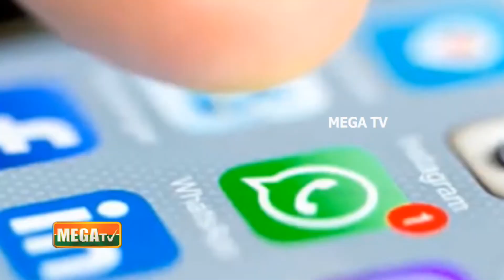பேஸ்புக்கிற்கு தகவல்கள் பகிரப்படாது - WhatsApp நிறுவனம் பல்டி